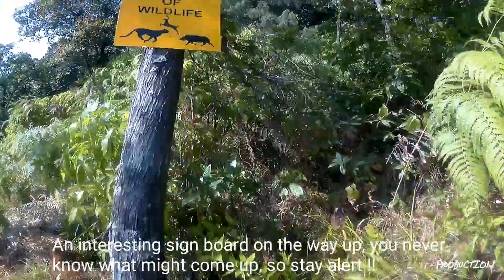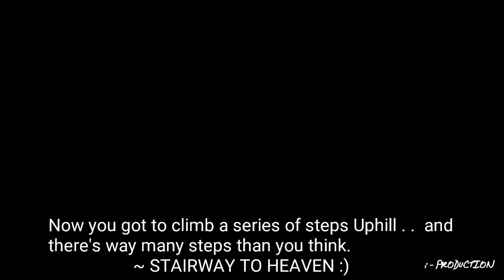Heaven | Kurseong Tourism | Naya Busty | Sjcam5000x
Tourism in Kurseong is flourishing day by day. This video is about a small trek , uphill to a place commonly known as Heaven. It is roughly about 5 kms away from Kurseong Town towards Dowhill Road , and then there is a deviation towards right from Glenhill Public School. You can ask any locals around for this place. There is also another way from which you can reach this place , that is via Giddhae Pahar road .After reaching St. Anthony School you need to take left and climb uphill. Cars can go till the gate and then its roughly 20 - 30 mins walk depending on your speed. The scenic beauty and walk through the woods are just amazing.

" Live Every Moment "